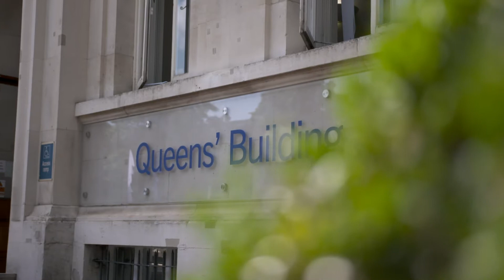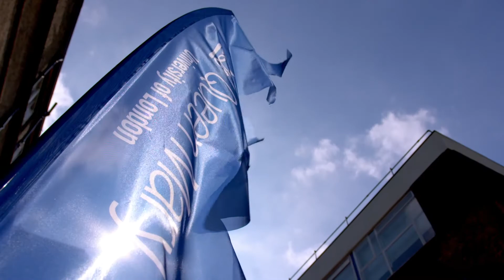Law Graduate Stories 2019, Queen Mary University of London